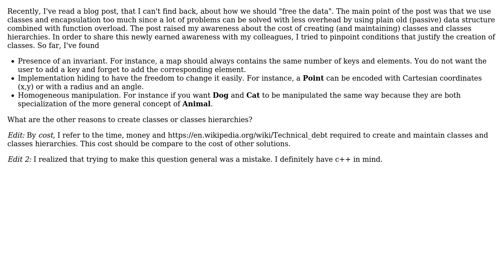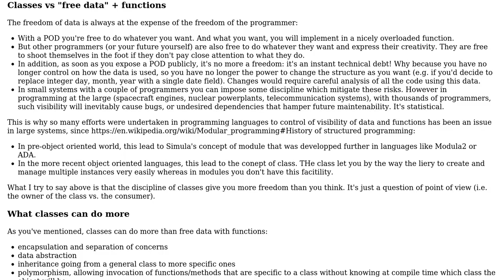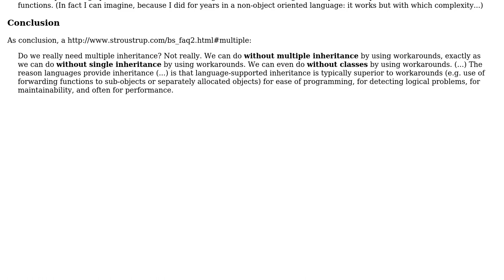Software Engineering: When to use classes, and when to use POD (PDS) + functions (2 Solutions!!)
Software Engineering: When to use classes, and when to use POD (PDS) + functions

With thanks & praise to God, and with thanks to the many people who have made this project possible! | Content (except music & images) licensed under CC BY-SA | Music | Images & others | With thanks to user Kevin user David Arno user Christophe and the Stack Exchange Network Trademarks are property of their respective owners. You are responsible for your own actions.